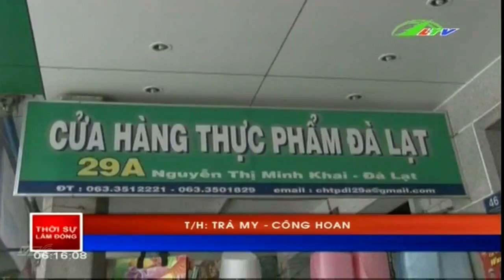Phát hiện 10 cơ sở vi phạm vệ sinh an toàn thực phẩm | Xã Hội Lâm Đồng TV